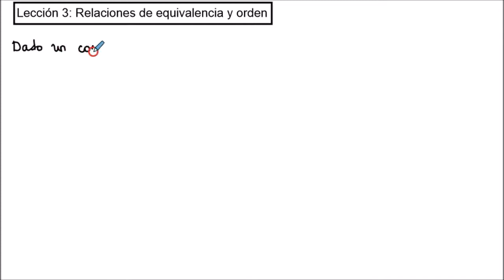Lección 3 - Relaciones de equivalencia y orden | Lenguaje Matemático. Conjuntos y Números | UNED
Lección 3 de la asignatura "Lenguaje Matemático. Conjuntos y Números" del Grado en Matemáticas de la UNED.

00:27 Relación.
           01:23 Propiedadees.
                      01:33 Reflexiva.
                      01:51 Simétrica.
                      02:23 Antisimétrica.
                      02:53 Transitiva.
02:24 Relaciones de equivalencia y de orden.
           04:20 Relación de equivalencia.
                      05:26 Clase de equivalencia.
                                 06:42 Representante de la clase de equivalencia.
                                 08:38 Dos clases de equivalencia.
                     10:36 Conjunto cociente.
                                12:10 Partición de un conjunto.
                                13:45 El conjunto cociente es una partición de X.
15:24 Relación de orden.
           16:29 Relación de orden total.
           17:33 Relación de orden parcial.
           18:26 Notación. Conjunto ordenado.
           20:45 Definiciones. Intervalos.
                     21:34 Intervalo abierto.
                     22:05 Intervalo cerrado.
                     22:35 Intervalos semiabiertos.
                     23:32 Intervalo inicial. Abierto y cerrado.
                     25:00 Intervalo final. Abierto y cerrado.
          26:01 Definiciones. Subconjuntos de X.
                     26:59 Cota superior.
                     27:26 Cota inferior.
                     27:53 Cuando un conjunto A está superiormente acotado.
                     28:27 Cuando un conjunto A está inferiormente acotado.
                     28:56 Cuando un conjunto A está acotado.
                     29:26 Supremo.
                     30:31 Ínfimo.
                     31:41 Máximo.
                     32:07 Mínimo.
                     32:48 Si existe el máximo o mínimo de A entonces son únicos.
                     33:53 Si existe el supremo o ínfimo de A entonces son únicos.
                     34:33 Si existe α=sup A y α pertenece a A entonces α es el máximo.
                     35:01 Si existe β=inf A y β pertenece a A entonces β es el mínimo.
          35:28 Propiedad del buen orden.
          38:34 Propiedad del supremo. Caracterización.
          40:30 Maximal del conjunto A.
          42:11 Minimal del conjunto A.
                     42:59 Diferencia con el máximo y el mínimo.
44:18 Ejercicio 1.

Estudiamos las relaciones sobre un conjunto X, así como las propiedades de reflexividad, simetría, antisimetría y transitividad. Nos centramos en dos tipos de relaciones con nombre propio: las relaciones de equivalencia (reflexivas, simétricas y transitivas) y las relaciones de orden (reflexivas, antisimétricas y transitivas). Para las relaciones de equivalencia introducimos los conceptos de clases de equivalencia y espacio cociente. Para las relaciones de orden estudiamos la Propiedad del Buen Orden así como la Propiedad del Supremo, caracterizando conceptos como acotación, supremo, ínfimo, máximo, mínimo, maximal o minimal de un subconjunto. Finalizamos con la realización del ejercicio 3 del libro de la asignatura.